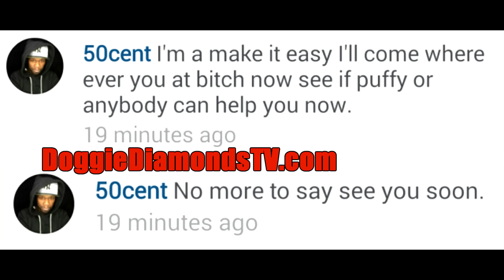50 Cent Threatens Rick Ross For Talking About His Son! (50 Cent Vs. Rick Ross)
50 Cent just made the ultimate threat to Rick Ross for bringing up his son in their beef. 50 Cent Vs. Rick Ross Part. 2535346